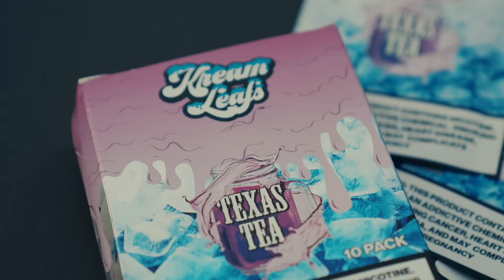Finesse2tymes - Gangsta Vybes (Gangstafied) [feat. B.G.] [Official Music Video]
Finesse2tymes - Gangsta Vybes (Gangstafied) [feat. B.G.]